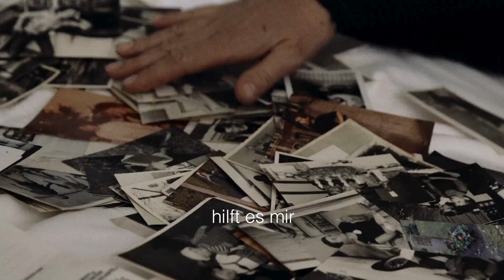TÌNH YÊU VÀ NỖI SỢ Trailer | Kinofest 2024 | KC: 11.11.24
🤩 Xem lịch phim đang chiếu tại Cinestar và book vé tại đây:
📲Tải app Cinestar để đặt vé nhanh hơn